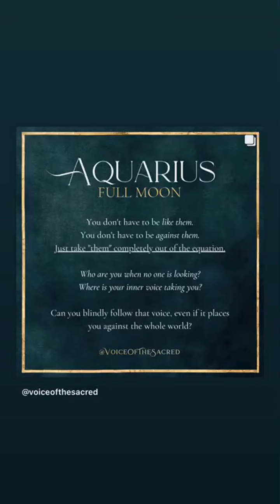Don’t let your sister bash you….family problems! 🗡